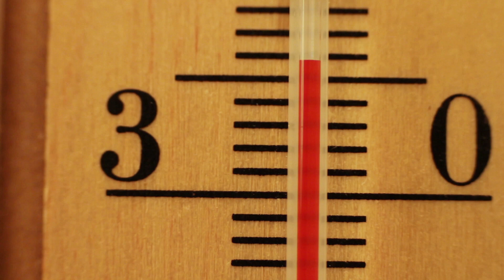Ep 3. | Has the Greenland ice sheet passed a tipping point?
In the third episode of the Biggest Loser, we get into a big subject: has the Greenland ice sheet passed a tipping point?

Contents
00:00 - Intro
01:06 - Tipping points
02:38 - Feedbacks + the biggest loser
03:49 - Greenland's tipping thresholds
04:42 - Will Greenland tip?
06:28 - Summary

New episodes dropping every Thursday.